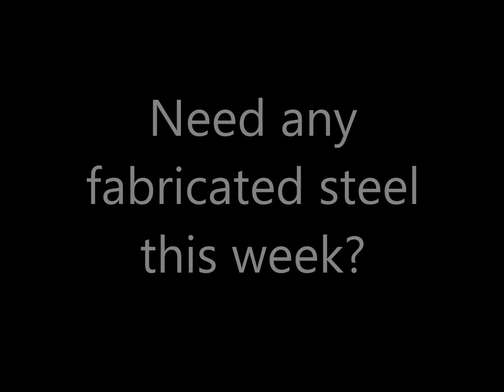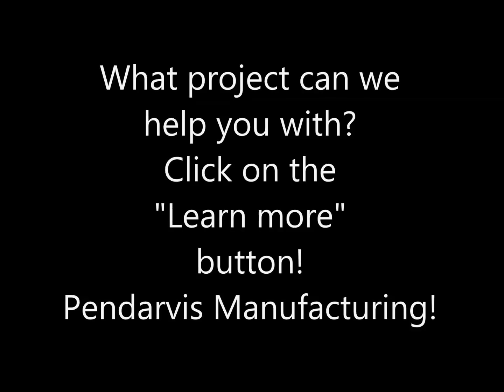Need some fabricated steel?!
Fabricated steel in Southern California!